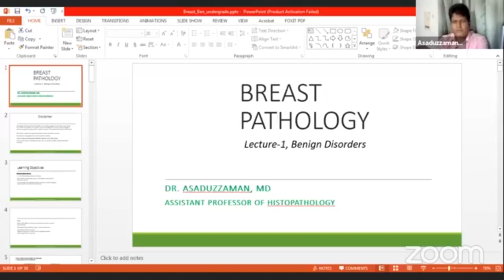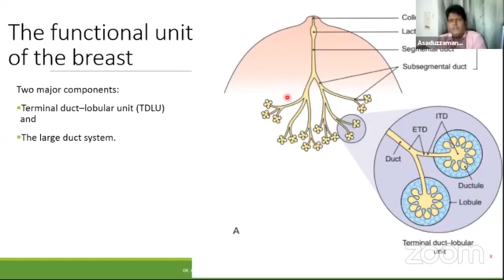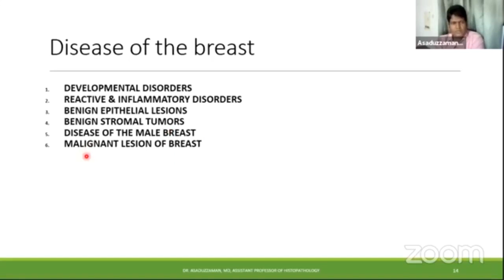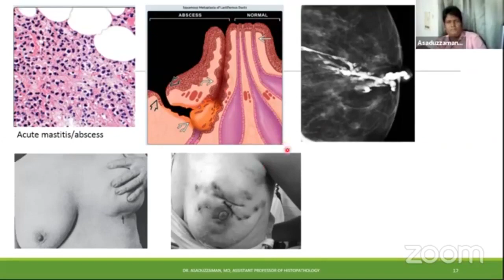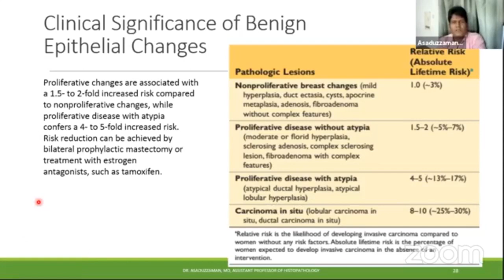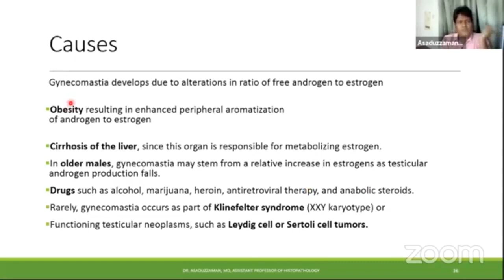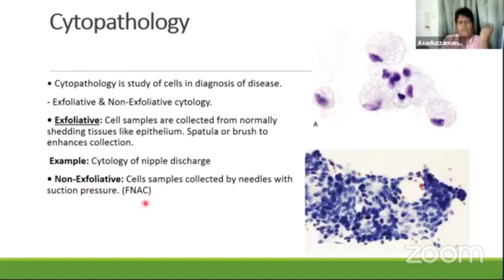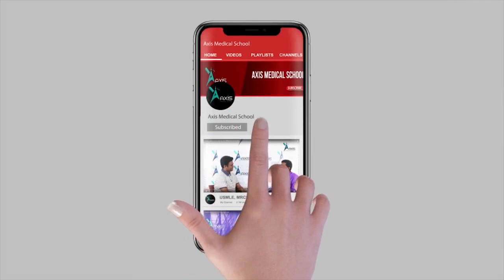Pathology of Breast- Benign Disorders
Topic: Pathology of Breast- Benign Disorders

Mentor: Dr. Asaduzzaman, MD
Assistant Professor of Pathology

Consultant Histopathologist

Sheikh Hasina National Institute of
Burn & Plastic Surgery.

Join Axis Medical School:
You Tube: AxisMedicalSchool
Goole+: AxisMedicalSchool